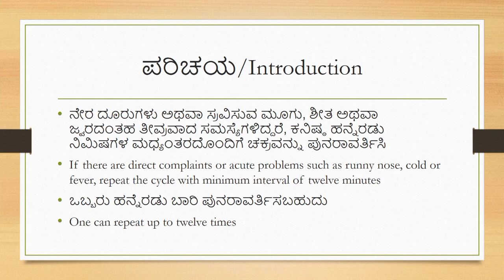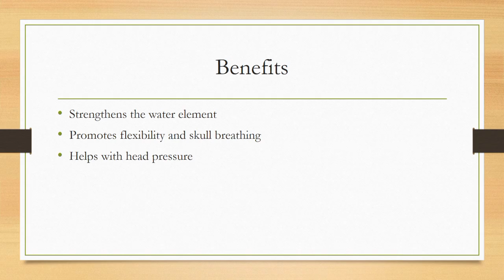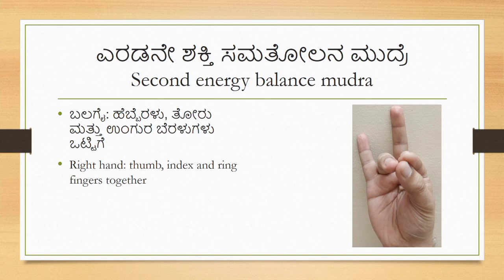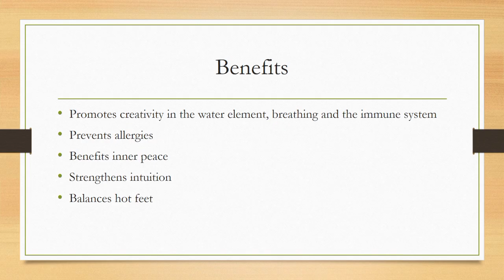ಶಕ್ತಿ ಮತ್ತು ಸಮತೋಲನ | Energy and Balance with benefits | Mudra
Once you remember all six mudras in sequence, it takes 12 minutes (use timer of 2 minutes for each mudra). Once or more times a day may be performed to balance the energies (Details in the video). Benefits of each mudra are also included. Reference mentioned at the end.